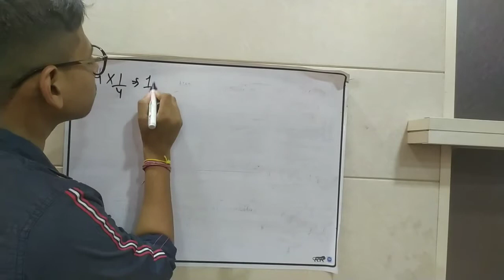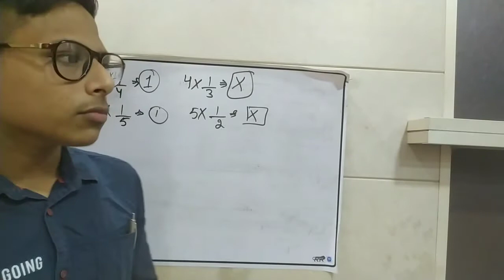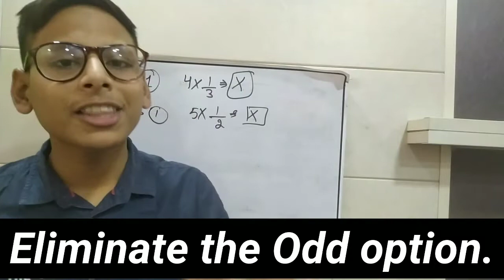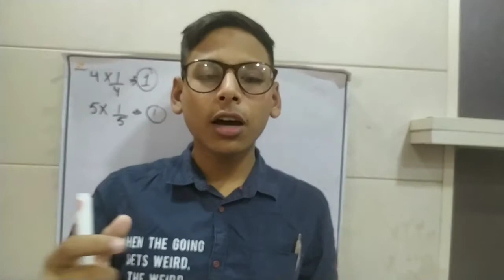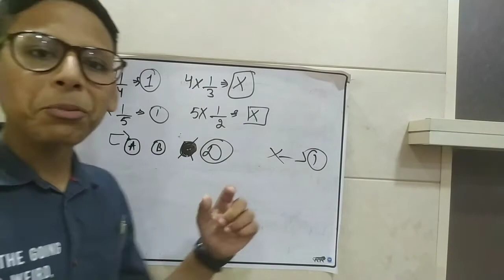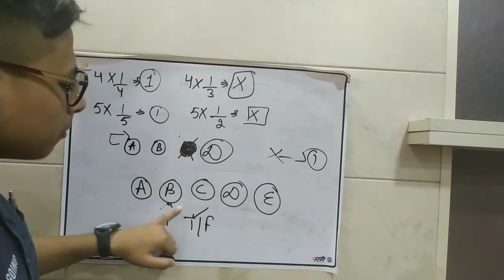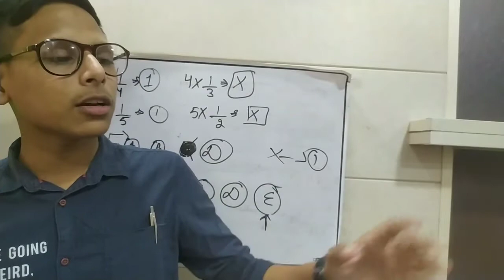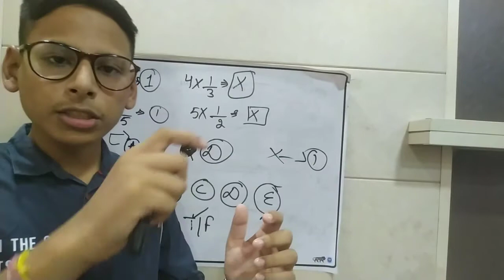ONLY 0.1•\• KNOW THIS .Topper's 5 Advanced Ways For Intelligent Guess! Best Video 🔥.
Only 0.5 •\• Know this .Topper's 5 Advanced Ways For Intelligent Guess! Best Video 🔥.